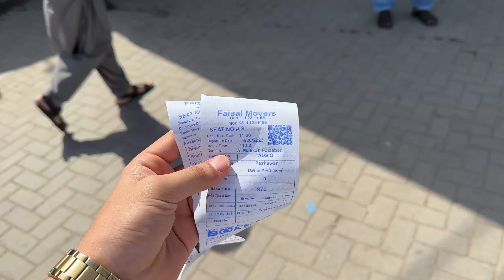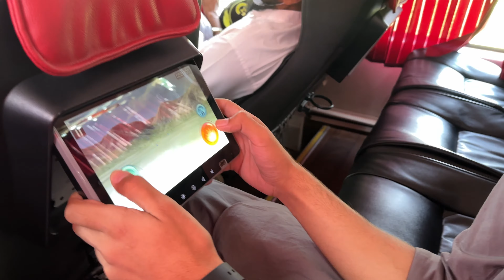ISLAMABAD TO PESHAWAR | FAISAL MOVERS | PART # 1